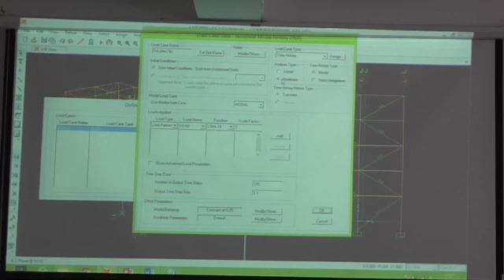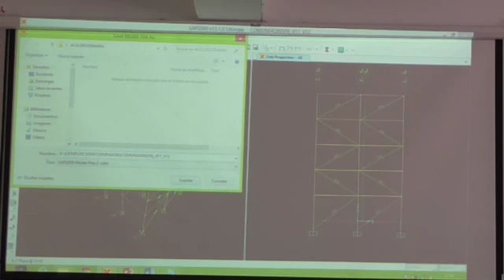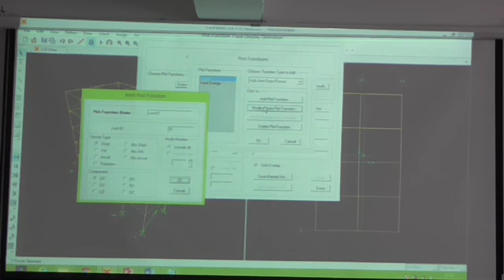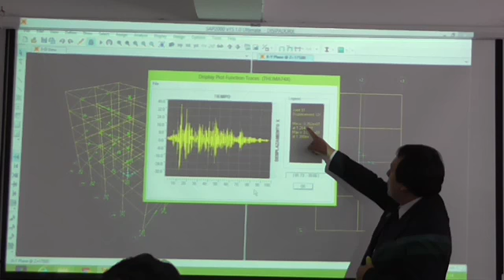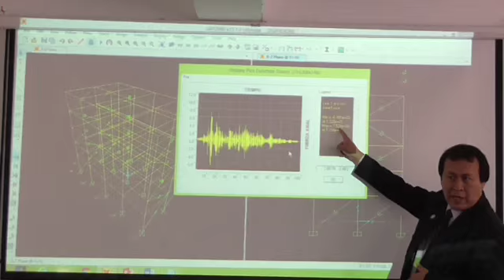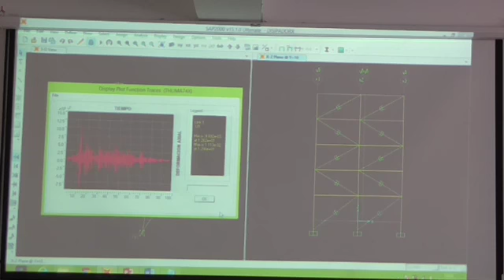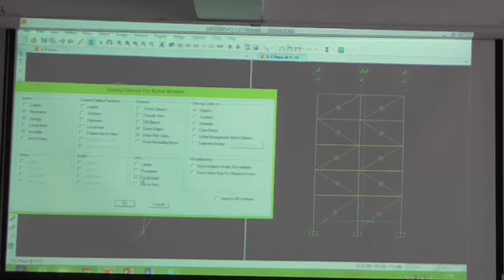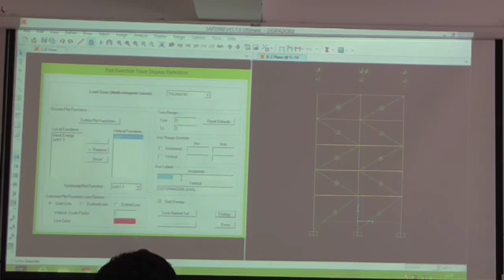VIDEO 52: DISIPADORES DE ENERGIA